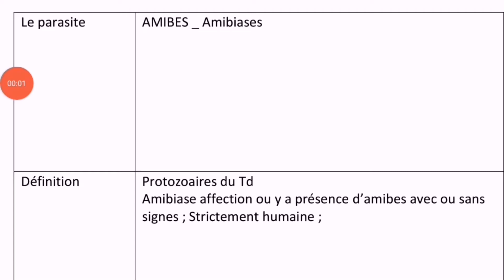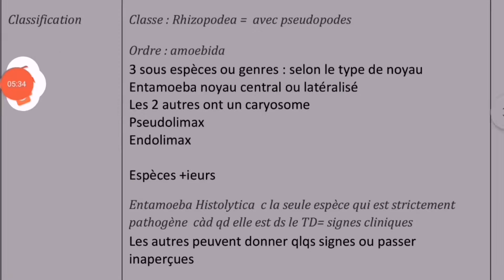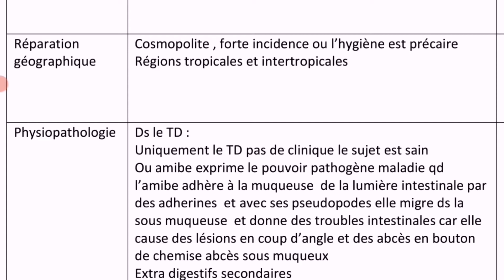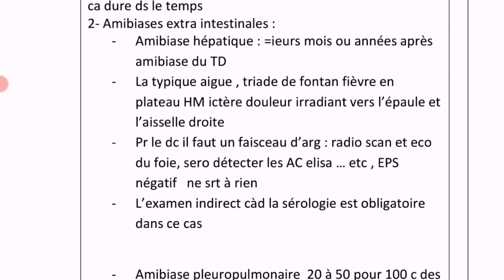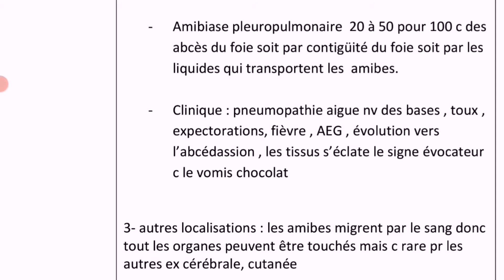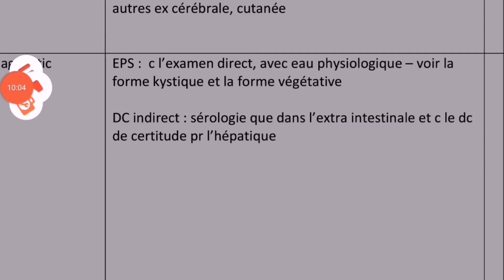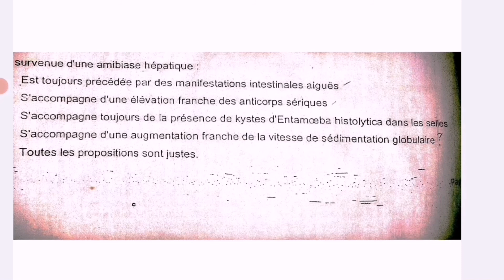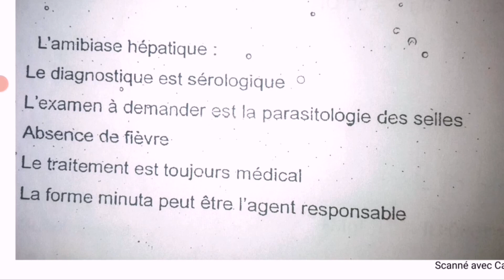1.Amibes-Amibiase + QCM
Dans cette série de vidéos sur les protozoaires je vous résume le cour sous forme de tableau qui récapitule tout ce que vous devez savoir.
le plan de chaque cour est comme suit  :
le parasite - parasitose
la définition
la classification
la répartition géographique
le mode de contamination
la clinique
la physiopathologie
le diagnostic
le traitement
et pour finir en beauté la prophylaxie.

 et on termine chaque cour par des QCM correspondants.
vous allez assurer la note complète 20/20.